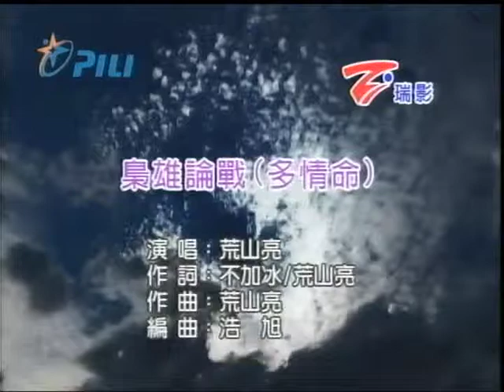梟雄論戰(多情命)小羅.mpg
貝斯特之友梟雄論戰(多情命)小羅